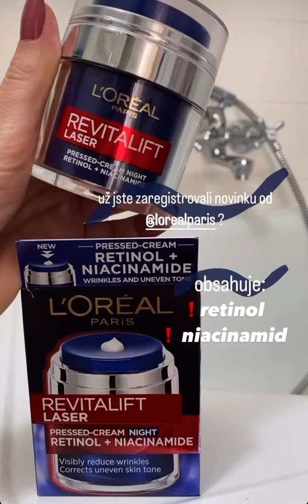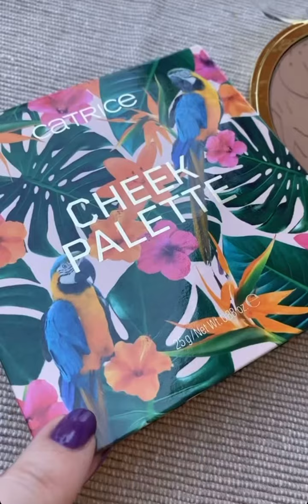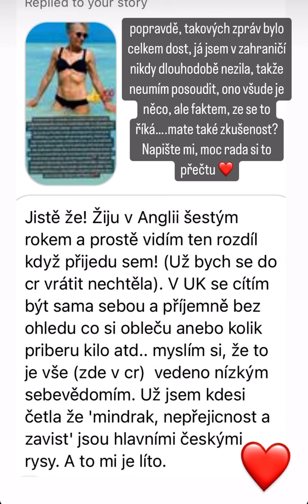NOVINKOVÁ LIMITKA OD CATRICE! MÍRA SI NALIL KOČIČÍ MLÉKO DO KAFE | PETRALOVELYHAIR